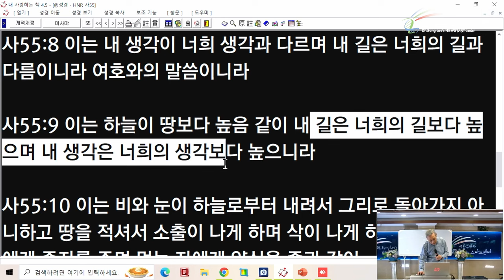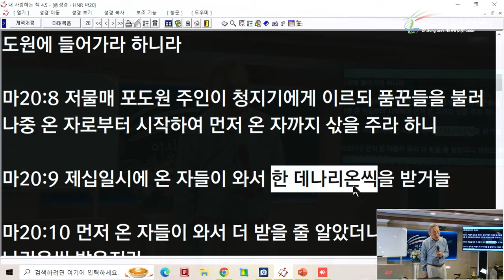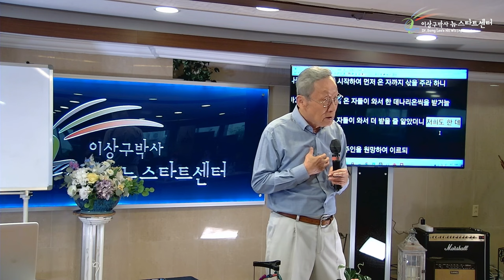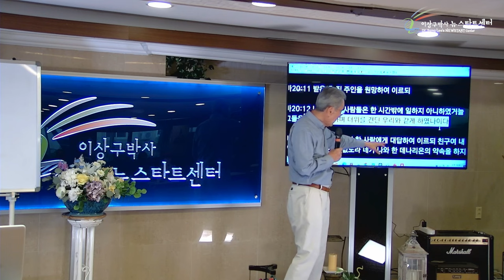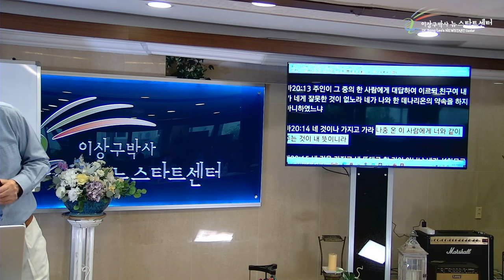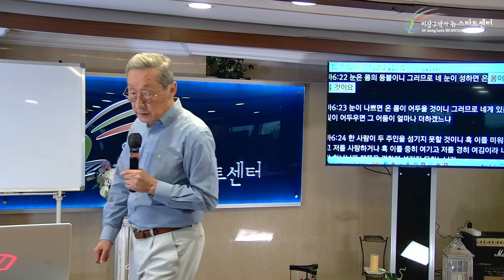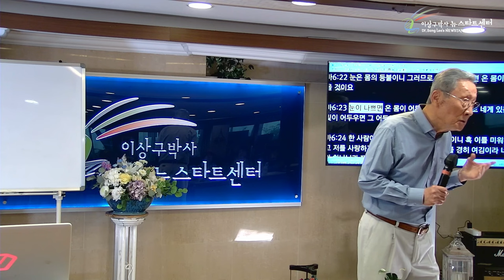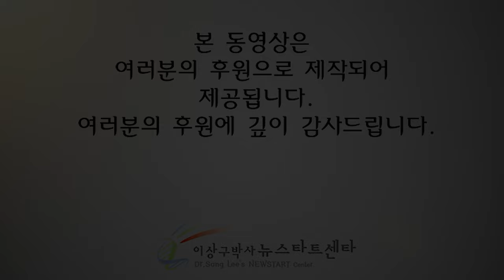[뉴스타트 성경강의] 선을 악으로 보는 우리 죄인들